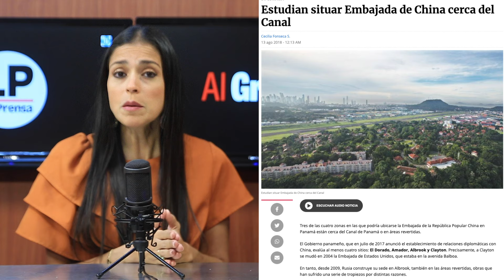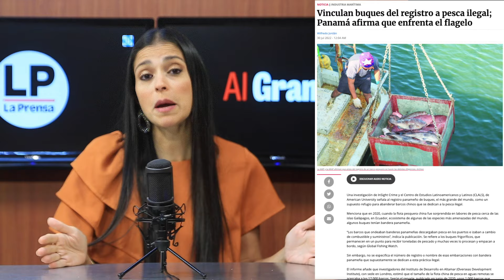Al Grano: La estrategia de China en Panamá